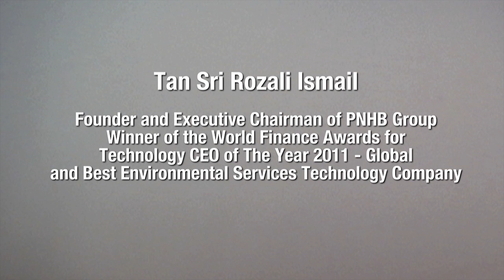Puncak Niaga: Driving Malaysia's growth | Part 1 of 4 | World Finance Videos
World Finance interviews Tan Sri Rozali Ismail, Founder and Executive Chairman of PNHB Group, on being named as World Finance's Technology CEO of the Year 2011.

World Finance visits the offices and operations of Puncak Niaga in Malaysia, to find out how it became not only a regional leader in integrated water, wastewater and environmental solutions, but a driver in the country's growth.

Part 1:
Part 2:
Part 3:
Part 4: